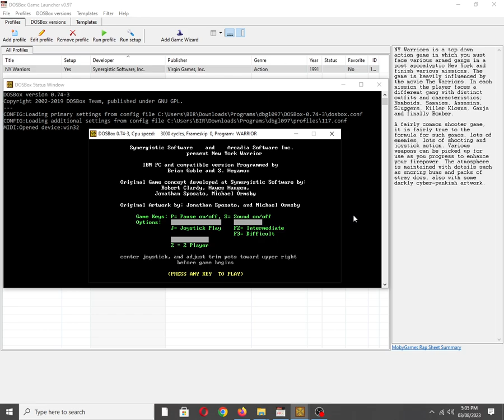NY Warriors [MS DOS] Some Music on Tandy 3 Voice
Mobygames description:
NY Warriors is a top down action game in which you must face various armed gangs in a post apocalyptic New York and finish various missions. The game is heavily influenced by the movie The Warriors. In each mission the player faces a different gang with distinct outfits and characteristics; Ramboids, Sammies, Assasins, Sluggers, Killer Klowns, Ganja and finally Bomber.

A fairly common shooter game, it is fairly true to the formula for such games, lots of enemies, lots of shooting and joystick action. Various weapons can be picked up for use as you progress to enhance your firepower. The atmosphere is maintained with details such as snoring bums and packs of stray dogs, also with some darkly cyber-punkish artwork.

Also available on:
Vanillo: ✅☑✔
COS.TV: ✅✔☑